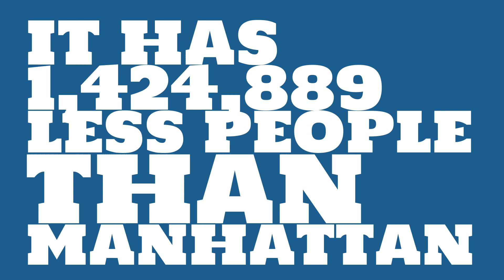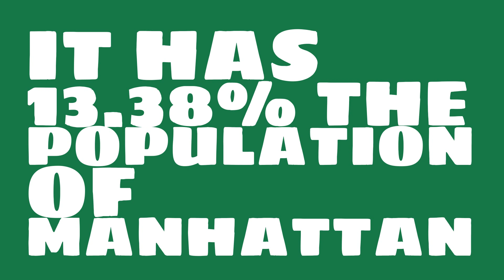How big of a city is Chesapeake, VA?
What is the population of Chesapeake, VA? How does the size of Chesapeake, VA compare to other cities?